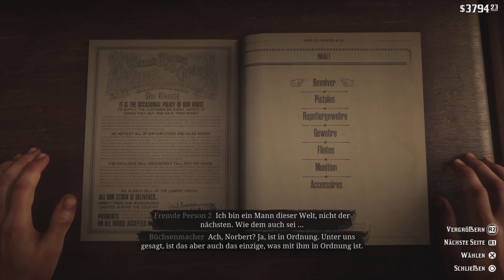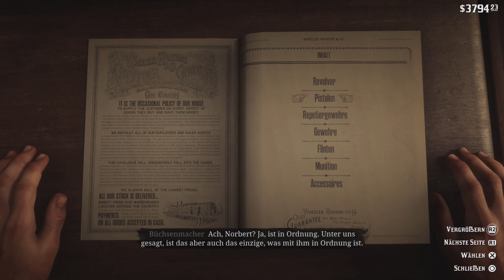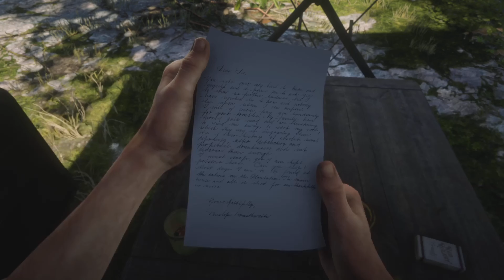Red Dead Redemption 2 #031 Eagel Flies